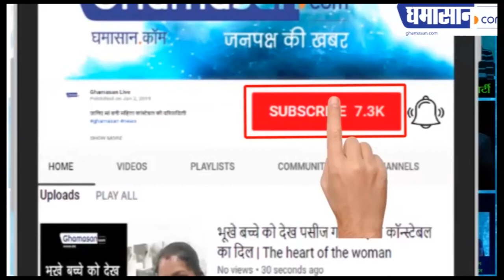आने वाली Movie में Salman-Urvarshi करेंगे Romance | Bollywood Latest | Ghamasan Live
Salman Khan है Urvarshi के फेवरेट,

कर सकते है एक साथ Movie में काम